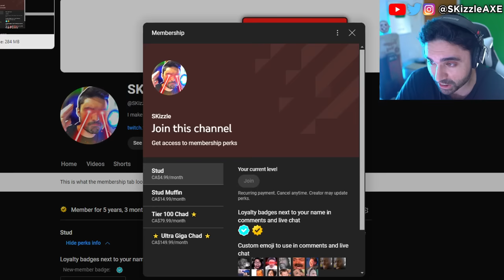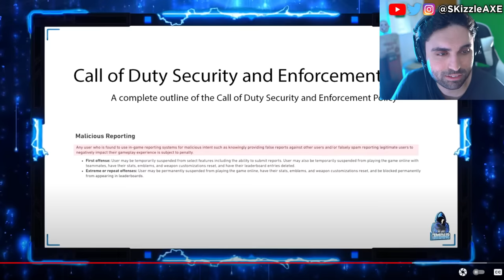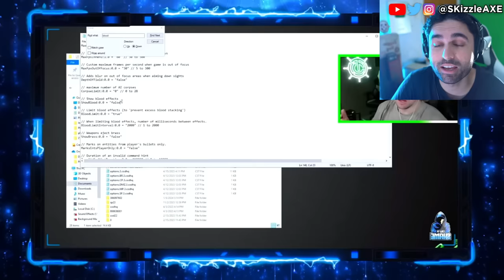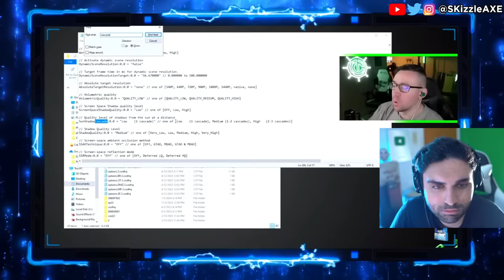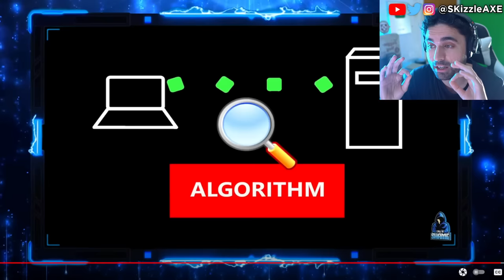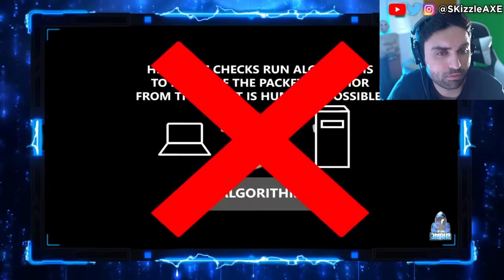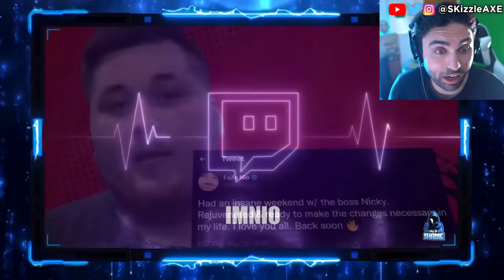He Got Caught RED HANDED... 😨 - TimTheTatMan on Nio, Swagg, Zlaner, COD Warzone Cronus Zen PS5 Xbox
Faze Nio and Bams got cheating and banned in game. BadBoy Beaman exposes Zlaner cheating. Call of Shame calls out streamers for Cheating in Call of Duty and also Apex Legends. Recently, there was a big Apex Legends tournament were hackers gave streamers cheats live. Infamous Apex Legends hacker Destroyer2009 has many people wondering if they should be playing Apex and who is safe after ImperialHal and Genburten were given hacks live during ALGS, so PirateSoftware explains his thoughts on the situation